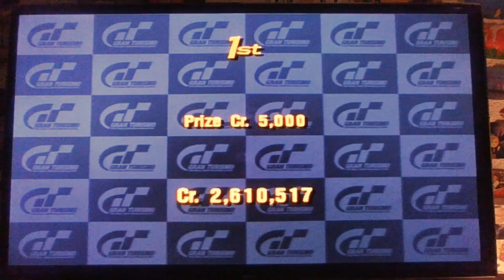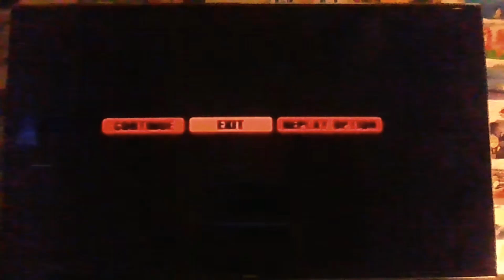Let's Play Gran Turismo 3 - Rally Events Tahiti Maze Part 64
and were racing against are selfs